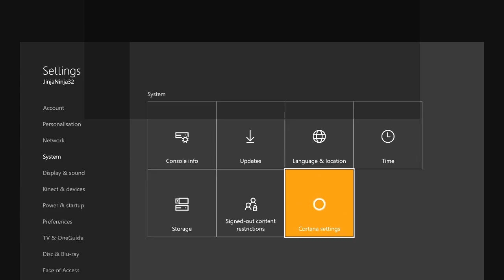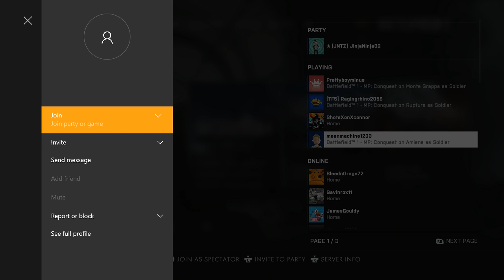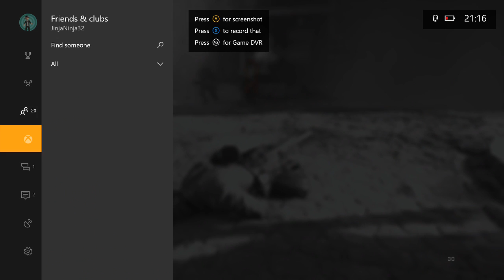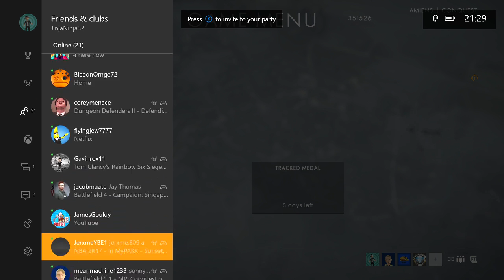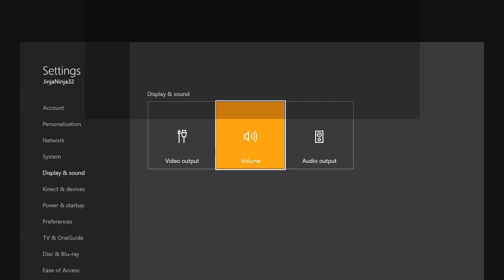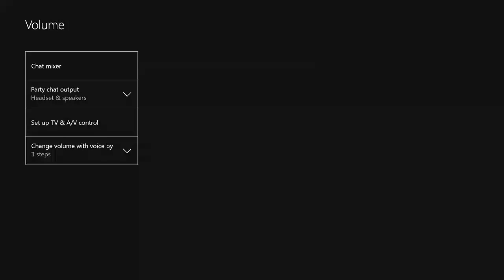Playing With Subs - BATTLEFIELD 1 - Multiplayer - Xbox One - LIVE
Thanks to all you awesome people that enjoy the channel, my Biggest Appreciation to you Guys and Girls..

BIG BIG THANKS to cornspace, and Weed Monkey for generously donating to the channel. All funds will not go on Beer. Guys you have no idea how humbled I feel.. No Refunds :P

Today we are looking at the New Map on Battlefield 1, Nivelle Nights, playing with subs and friends.
I am currently not accepting new friend requests. So dont try. Come in chat and get to know the Gang of Nutz we have here.

Thanks again for stopping by. It is really appreciated.